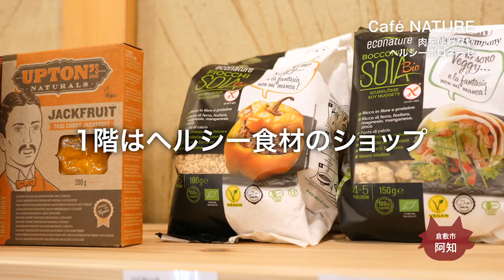【Cafe NATURE】肉を使わないヘルシーボロネーゼ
Café NATURE
カフェ　ナチュール

岡山県倉敷市阿知2-25-43

09:00～19:00